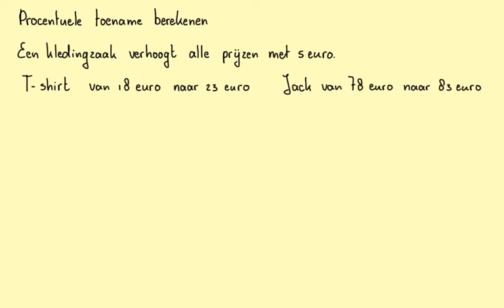Procentuele toename berekenen_2havo/vwo_H6.2A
In deze video gaan we de procentuele toename berekenen.Wat heb je nodig: de oude prijs en de toename.